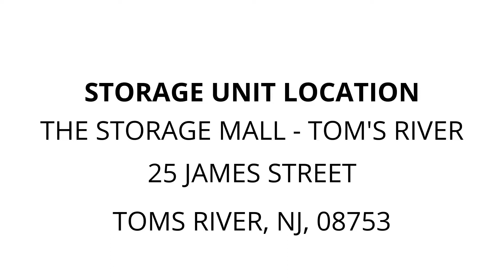The Storage Mall - Tom's River - Unit JS0093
furniture, Couch, Lamps, speakers, chairs, boxes